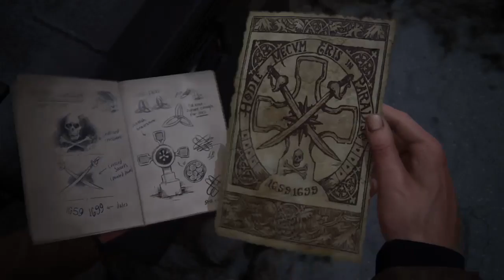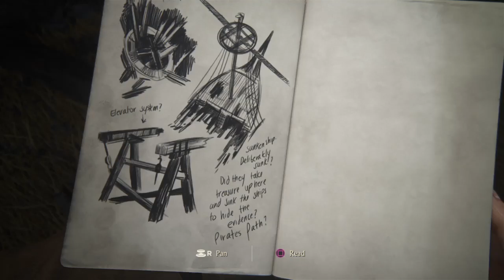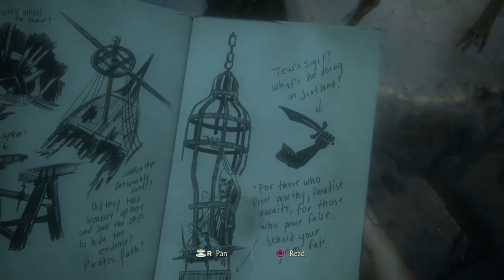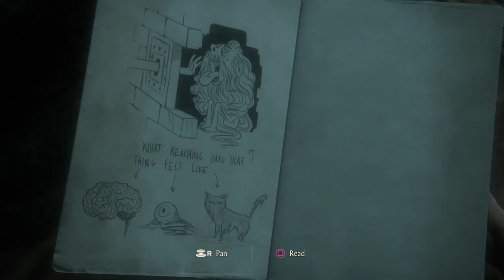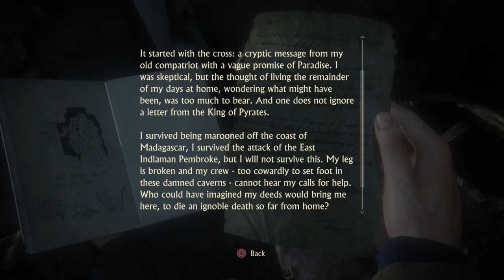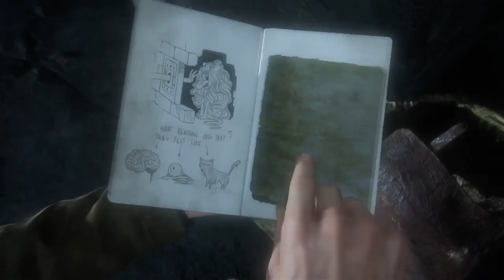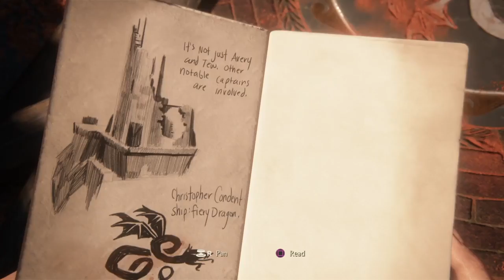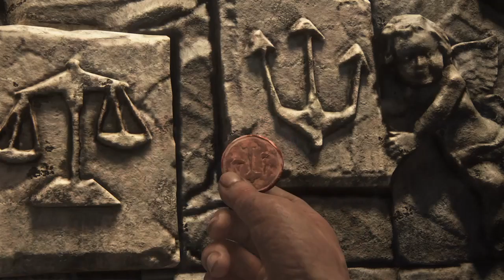Uncharted 4 - First Story Playthrough (Hard) #2